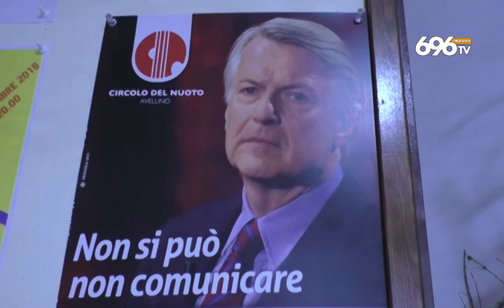Libertà di stampa sotto attacco, monito di De Bortoli